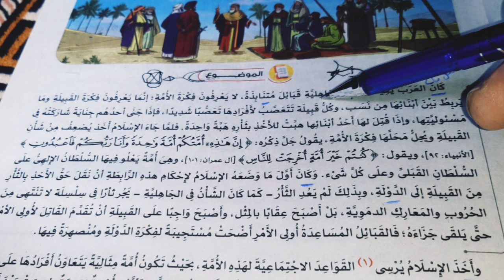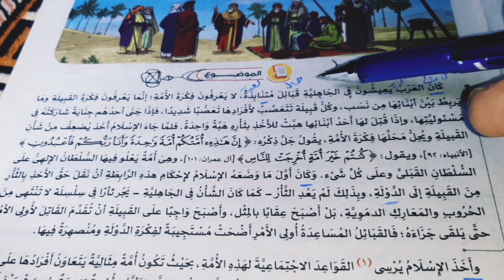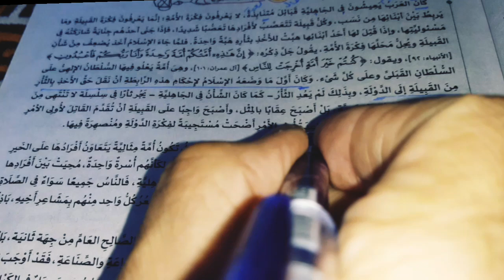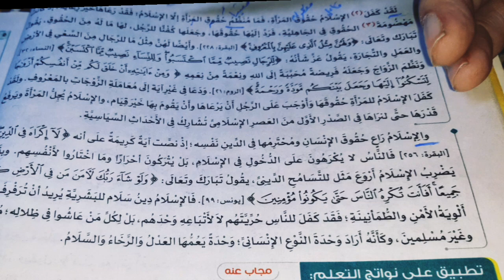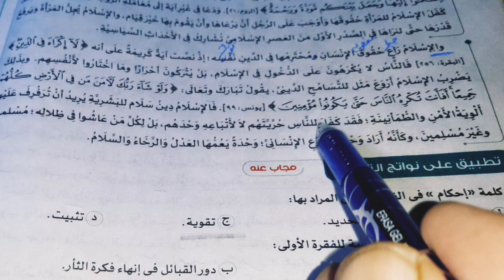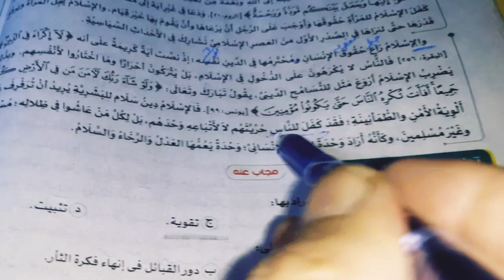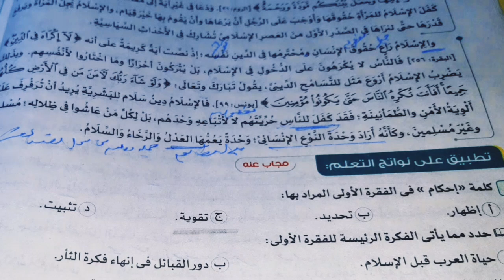إعراب جمل من درس قيم اجتماعية الصف الأول الثانوى فصل دراسى أول ٢٠٢٥م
حل تدريبات شاملة منهج النحو الفصل الأول الصف الأول الثانوى ١- التدريب الأول ص ١٩٧ وص ١٩٨كتاب البرهان ٢٠٢٥م
حل تطبيقات على درس قيم اجتماعية من ص ٢١١ حتى ص ٢١٣كتاب البرهان ٢٠٢٥م الصف الأول الثانوى فصل دراسى أول
حل تطبيقات على الاستعارة  البلاغة ثالث  ثانوى كتاب الامتياز  ٢٠٢٥م من ص ١٨٣  حتى ص  ١٨٥
حل تدريبات الوحدة الثانية  " المصادر "١ -  المصادرالسماعية والقياسية من ص ٥٢ حتى ص ٥٦كتاب الامتياز  ثالث ثانوى  ٢٠٢٥م
تطبيقات على أدب الشعر الإسلامى من ص ٨٨ حتى ص  ٩٤كتاب البرهان ٢٠٢٥م الصف الأول الثانوى - فصل دراسى اول
حل تدريبات وحدة 2 المشتقات العاملةاسم الفاعل وصيغ المبالغة واسم المفعول كتاب الامتياز ٢٠٢٥م ثانوية ع
حل تطبيقات على الأدب النثرى  الجاهلى من ص ٧٢ حتى ص ٧٦ كتاب البرهان ٢٠٢٥م الصف الأول الثانوىو
على القواعد النحويةمجموعة 5  من ص ٣٢٣حتى ص ٣٢٥كتاب الاضواء 2024الصف الثالث الثانوى
حل تطبيقات القواعد النحوية الشاملة مجنوعة 1 من ص ٣١٤ حتى ص ٣١٦ كتاب الأضواء 2024 ثالث ث احترف النحو

 is.gd/rpnNT5
رابط قائمة التشغيل الخاصة بالصف الاول الثانوى 2024
Is.gd/Yzm4Io
Is.gd/7Xx8YG
رابط فيديو أنواع الألف فى اللغة العربية
رابط مجموعة النحو للمرحلة الابتدائيةوالإعدادية is.gd/Mo